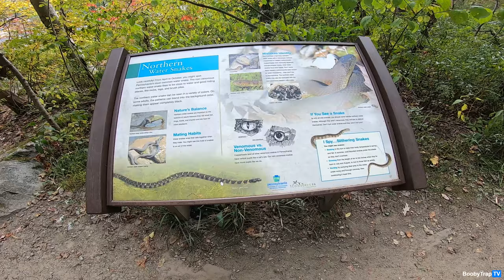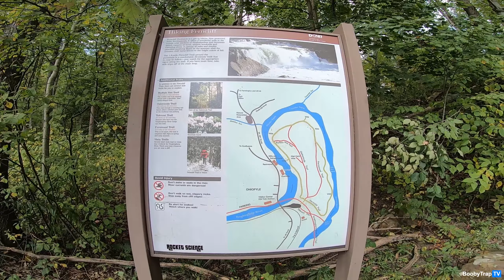OHIOPYLE STATE PARK